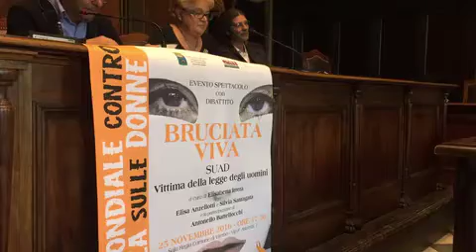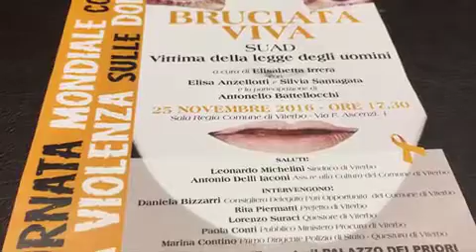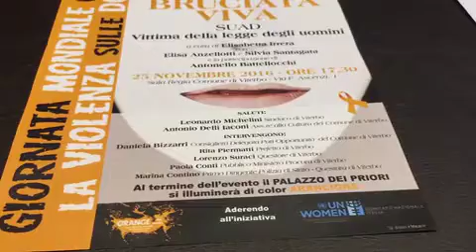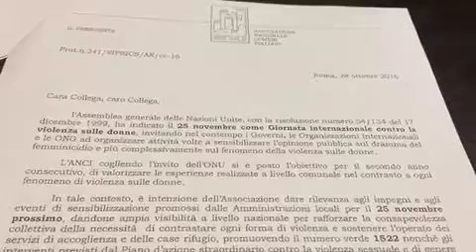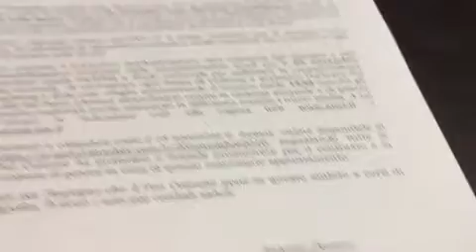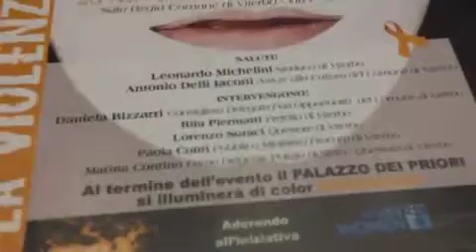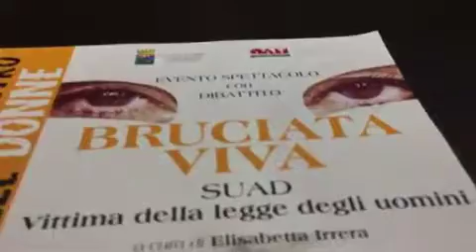Spettacolo "Bruciata viva, Suad, vittima della legge degli uomini" malvagi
Viterbo 21 novembre 2016. Presentazione dello spettacolo "Bruciata viva, Suad, vittima della legge degli uomini" malvagi, a cura di Elisabetta Irrera con Elisa Anzellotti e Silvia Santagata e la partecipazione di Antonello Battellocchi, i quali intervengono alla conferenza stampa, con Daniela Bizzarri, Antonio Delli Iaconi e Luisa Ciambella, vice sindaco.
Modera la giornalista Cristina Pallotta.
Appuntamento il 25 novembre 2016, alle ore 17,30, nella Sala Regia del Comune di Viterbo, segue dibattito con Leonardo Michelini, sindaco di Viterbo; Antonio Delli Iaconi, assessore alla Cultura; Daniela Bizzarri, consigliera alle pari opportunità; Rita Piermatti, prefetto di Viterbo; Lorenzo Suraci, questore di Viterbo; Paola Conti, pubblico ministero Procura di Viterbo; Marina Contino, primo dirigente Polizia di Stato, Questura di Viterbo.
Al termine il Palazzo dei Priori si illuminerà di arancione.